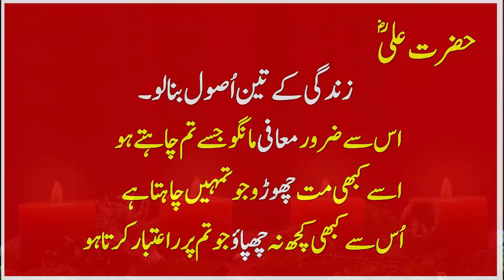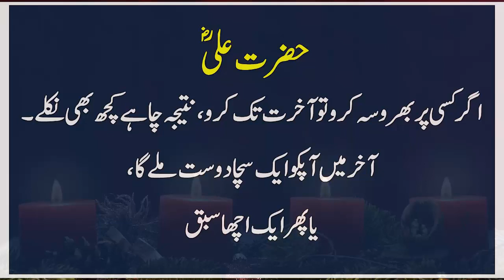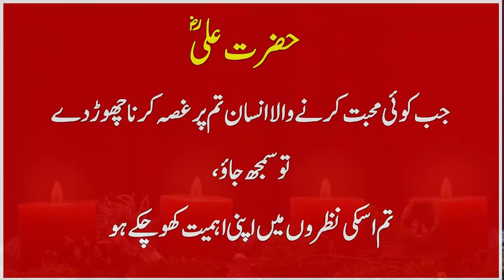Hazrat Ali R.A Ke Aqwal 2022 | Hazrat Ali R.A ke kol in urdu | Ali Production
Hazrat Ali K Aqwal 2022 hazrat ali k kol in urdu | Ali Production
hazrat ali k 10 aqwal
hazrat ali video
hazrat ali ke kol in urdu